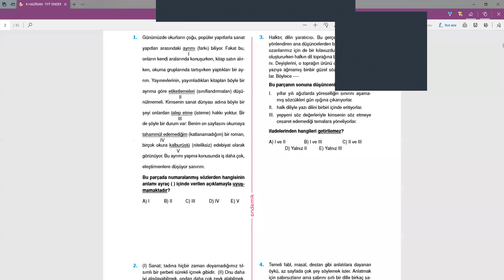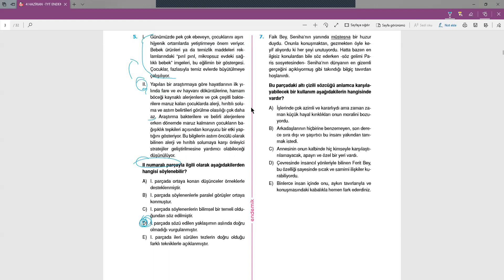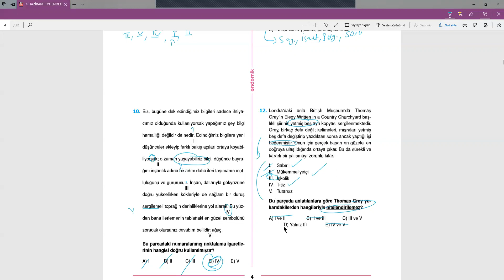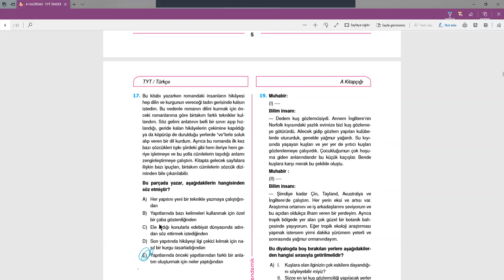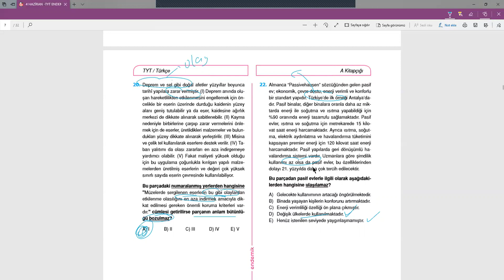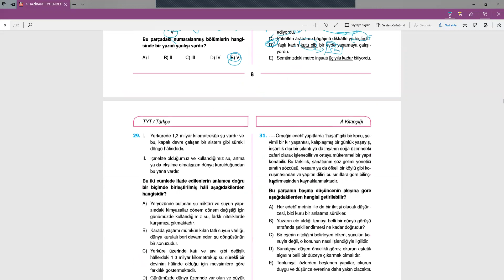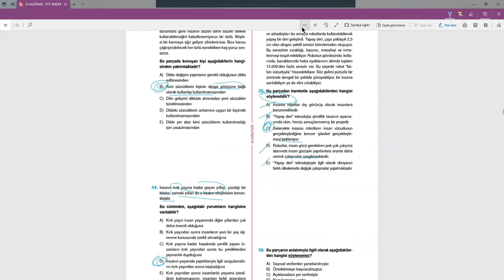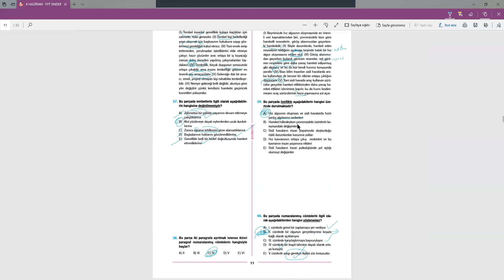4 Haziran TYT Deneme - Türkçe